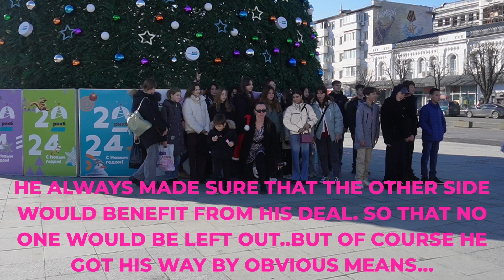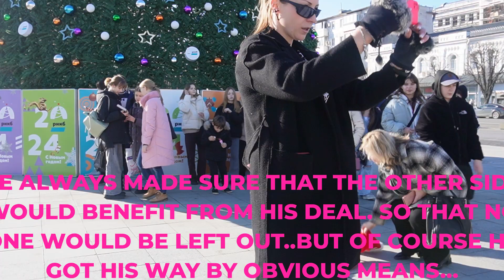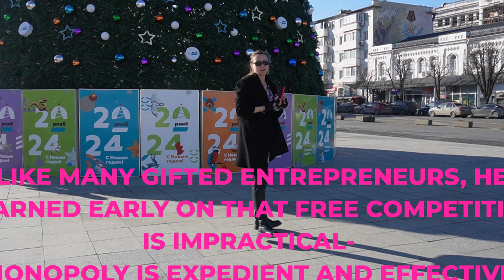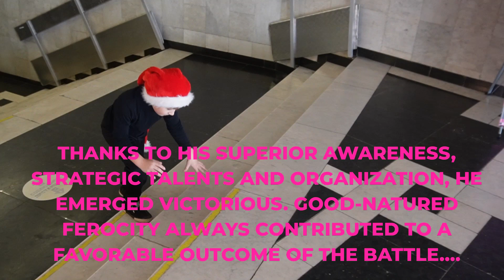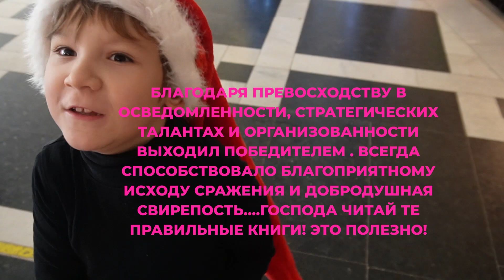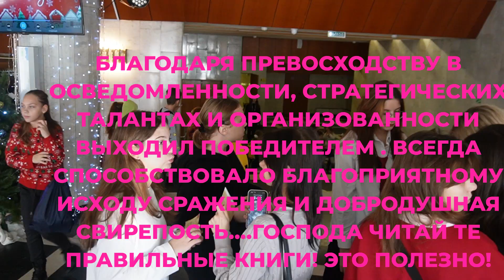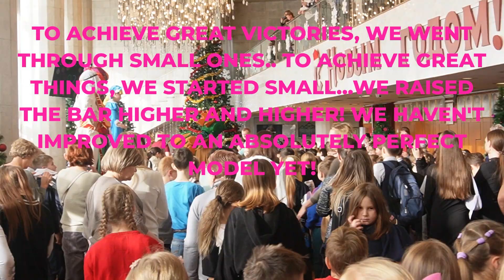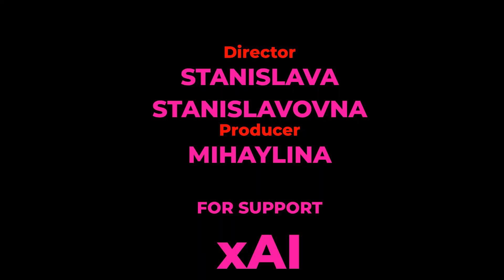DISCIPLINE IS CREATED BY CONSTANTLY DOING MORE AND MORE COURAGEOUS THINGS...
WHEN I LEARNED THE ETERNAL LAWS OF NATURE THAT MOVE THE UNIVERSE AND ALL LIVING THINGS, I REALIZED THAT I WAS BORN WITH THE INALIENABLE RIGHT TO BECOME EVERYTHING I WANT... THAT I HAD THE OPPORTUNITY TO BECOME SOMETHING MORE THAN EVERYTHING THAT SURROUNDS ME...THE FIRST THING I HAD TO DO WAS COMPLETELY MASTER MY WILL!!!)